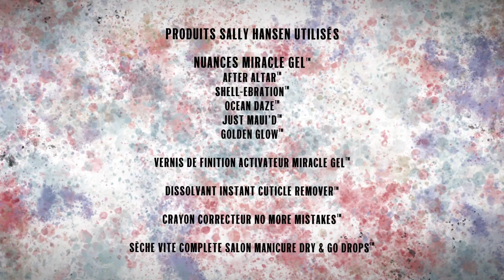Miracle Gel™ x Édition Papier – Effet coups de pinceau | Sally Hansen Canada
Succombez à la tendance pastel ce printemps avec les 6 NOUVELLES nuances de la collection Pastel Punk de Miracle Gel™. Ce système à 2 étapes faciles à utiliser laisse un fini gel ultra-brillant, ne requiert aucune lampe UV/DEL, est anti-écaillement et se retire avec du dissolvant à ongles traditionnel. Plus besoin de tremper, d'envelopper, de gratter ou de limer vos ongles. Trouvez la collection Pastel Punk de Miracle Gel™

Playful pastels with a twist – say HELLO to the hottest spring trend with 6 NEW playful pastel chip-resistant nail colours from the NEW Miracle Gel™ Pastel Punk Collection. Sally Hansen Miracle Gel™ allows you to achieve an at-home gel manicure in 2 easy steps. Pair the Miracle Gel™ nail colour with the Top Coat Activator for a beautiful gel-like shine. No UV lamp needed and removes easily with traditional nail polish remover.